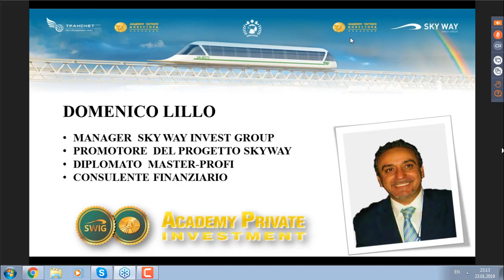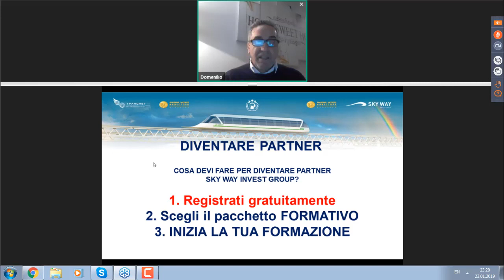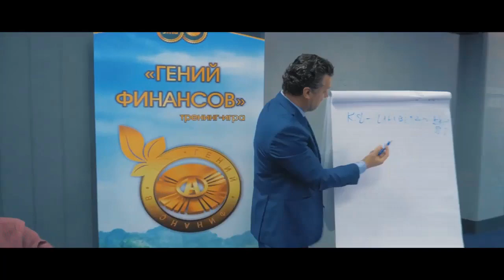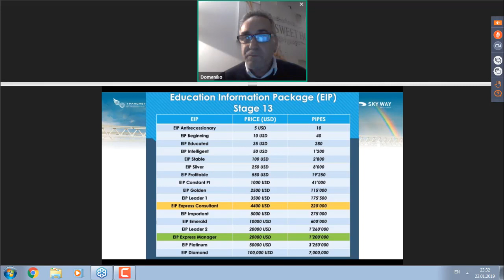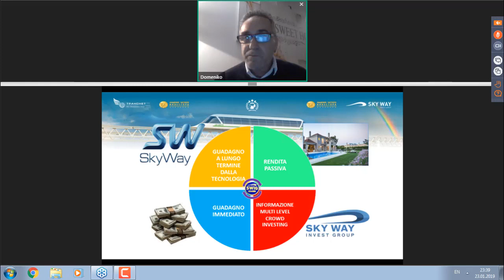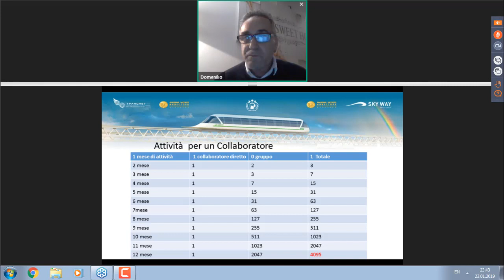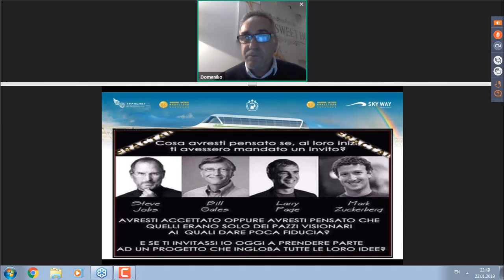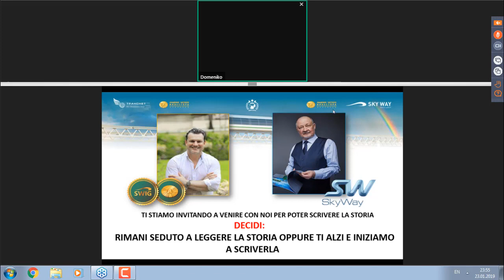23 01 2019 Сome ottenere i vantaggi dalle nuove strategie del business